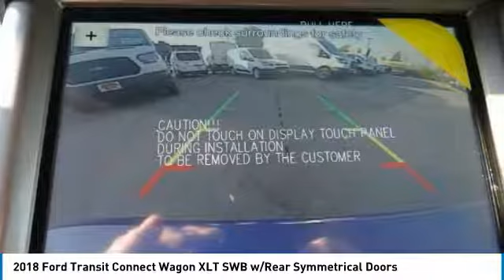2018 Ford Transit Connect Wagon North Hollywood,Los Angeles,San Fernando Valley,Glendale,Burbank M80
2018 Ford Transit Connect Wagon XLT SWB w/Rear Symmetrical Doors

5500 Lankershim Blvd.

SUNRISE FORD NORTH HOLLYWOOD, PROUDLY SERVING NORTH HOLLYWOOD, LOS ANGELES, SAN FERNANDO VALLEY, GLENDALE, BURBANK, AND SURROUNDING CALIFORNIA LOCATIONS THIS DEEP IMPACT BL 2018 Ford TRANSIT CONNECT WAGON IS EQUIPPED WITH A 4 Cylinder Engine, AUTOMATIC TRANSMISSION, AND RECEIVES AN ESTIMATED 19 City/27 Hwy MPG. NORTH HOLLYWOOD CALIFORNIA 91601.